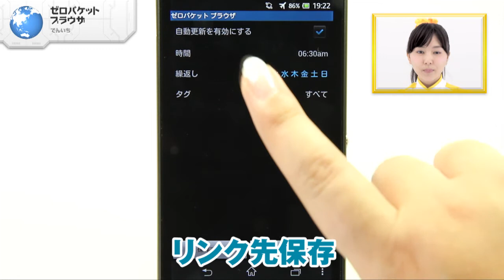サイトを保存しオフラインで見る ゼロパケット ブラウザ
「ゼロパケット ブラウザ」でんいち

「ゼロパケット ブラウザ」は、ガラケーの画面メモ機能をスマホで再現！サイトを一括保存して、後からオフラインでも見ることができるアプリなので、あります！1ページだけでなく、リンク先も保存が可能。電車など電波が届かないところでのニュースチェックに役立ちます。 「タグ機能」を利用すれば、保存したものをジャンルごとに分類でき、目的のページをラクラク探すことができます。「ゼロパケット ブラウザ」は、オフライン閲覧、リンク先保存、時間を指定しての自動更新など、全機能が無料で使えるオススメのアプリなので、あります！